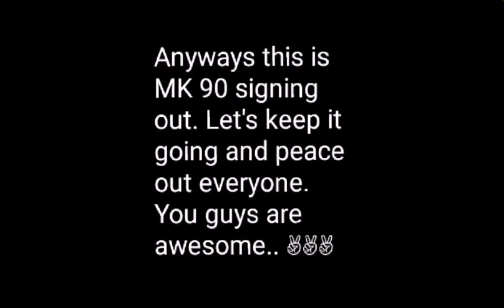Thank you everyone!!! 100 Subscribers!!!